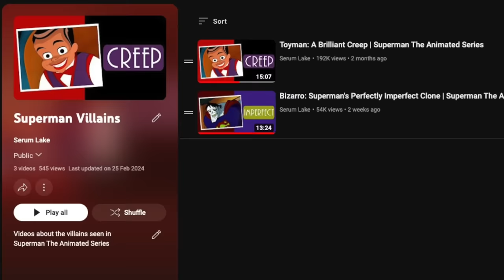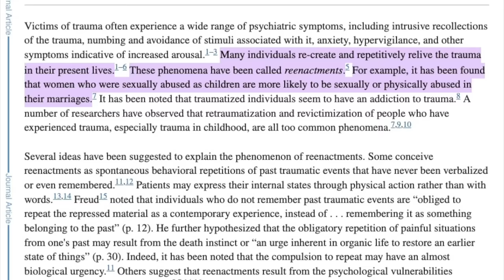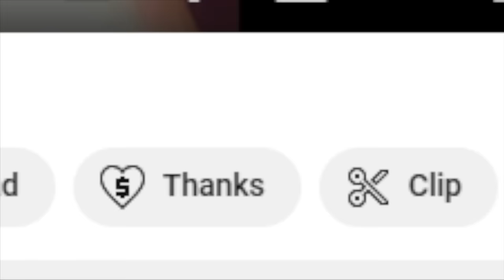Superman's Most Personal Foe: Brainiac | Superman The Animated Series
In this week's video I look at the Superman villain Brainiac and how the creative team on Superman the Animated Series took a fairly one dimensional evil genius and reimagined him as arguably Superman's most personal foe.

Chapters:
0:00 Intro
0:30 Brainiac's Comic Book Origins
2:35 The Problem With Brainiac
3:34 Brainiac Reimagined
4:01 Post Crisis Brainiac
4:46 The Last Son of Krypton Part One
6:33 Stolen Memories
10:44 Ghost In The Machine
11:25 Crossover Episodes
12:24 New Kids in Town
12:56 Conclusion
13:27 Self-promotion
13:54 Next Time